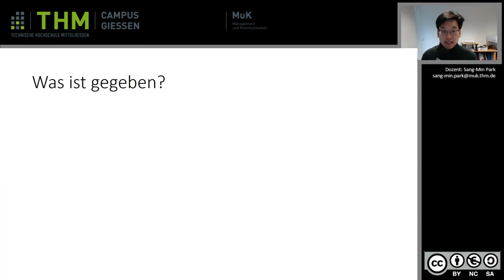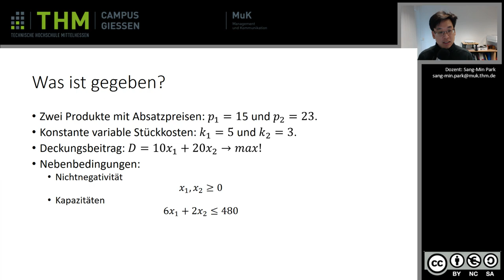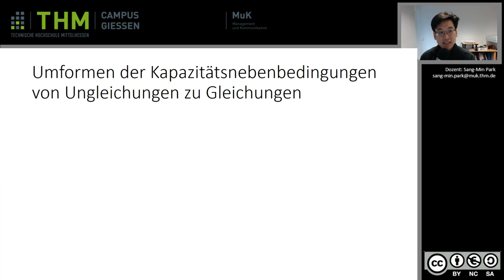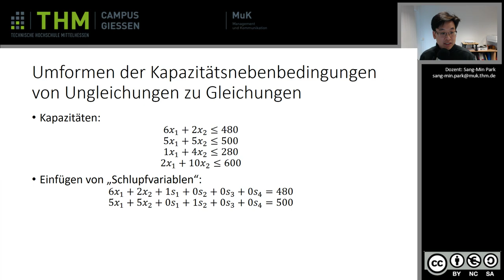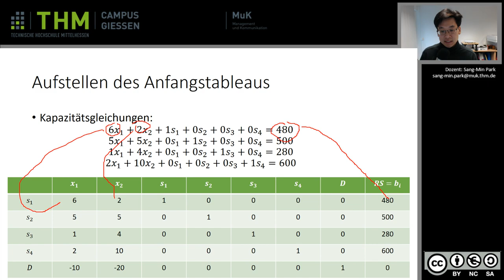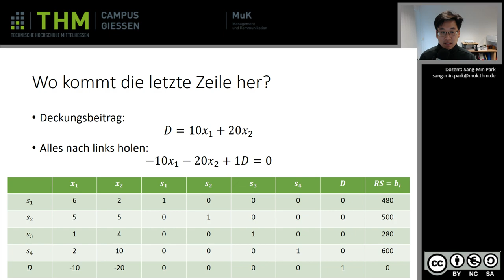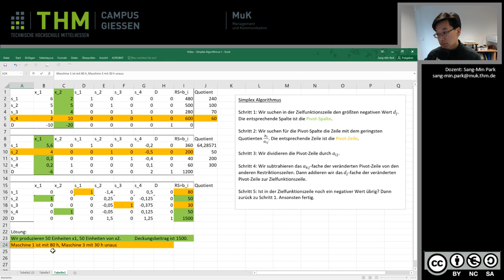Zahlenbeispiel zum Simplex Algorithmus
In diesem Video rechne ich mit Ihnen ein Zahlenbeispiel zum Simplex Algorithmus durch.